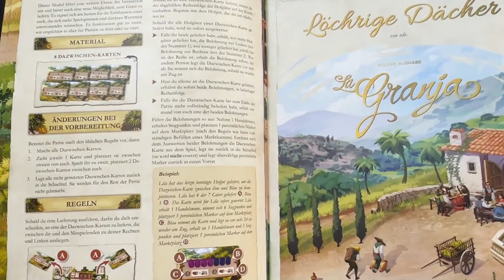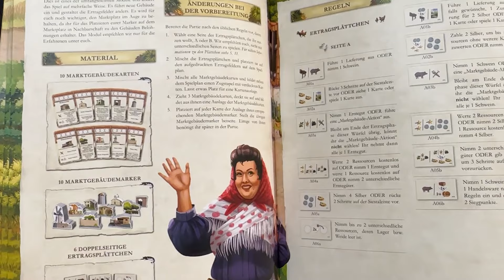La Granja Deluxe Edition – Brettspiel – Review und Regelerklärung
Heute rezensiere ich die Deluxe Edition des Ode & Mike Klassikers La Granja erschienen bei GiantRoc.

Timecodes:

3:39 Spielübersicht
15:30 Fazit

▶Berlin Con 2024 Vorverkauf ist gestartet.

▶Alle Infos und Termine zum Pop-Up Store auf der Homepage des Ladens